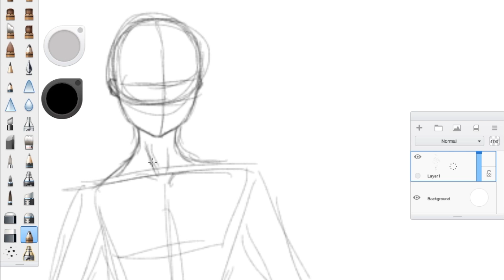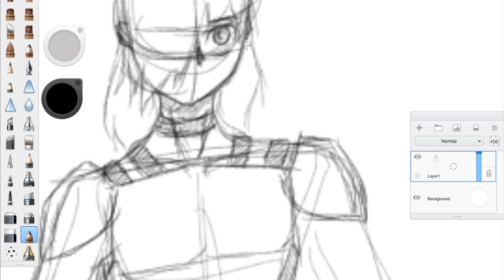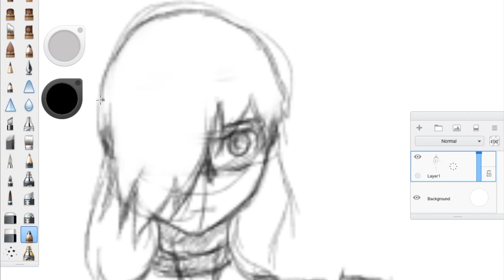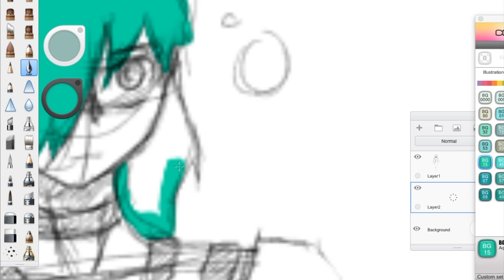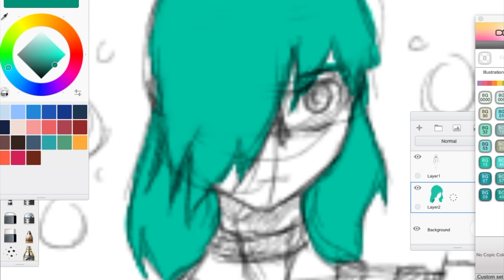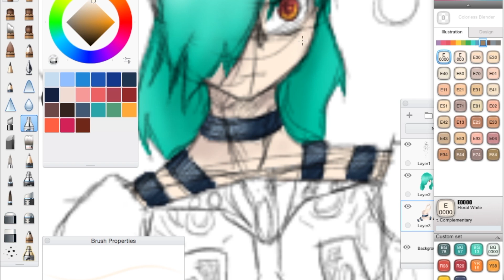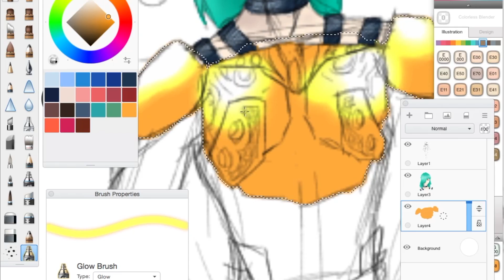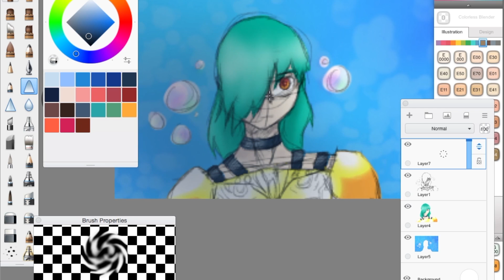testin' shnit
needed to test somethin'